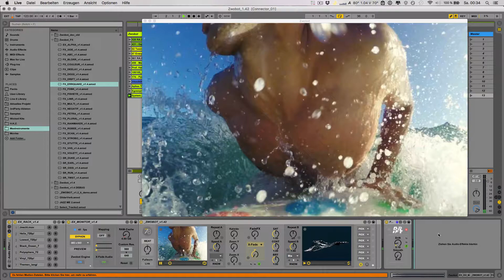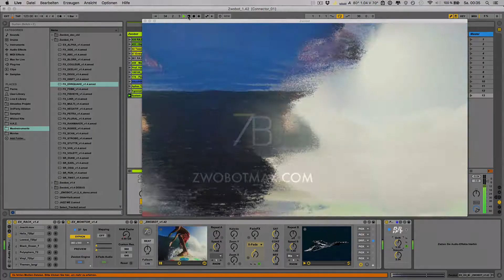Zwobot VJing / Visuals for Ableton Live - FX DRIFT - Effect Module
Zwobots effects used in this video: DRIFT

What is Zwobot?

No pre cutting, no annoying slave-program, no confusing instruction hassle.
Zwobot makes your visuals directly and in an intuitiv way, like you’re producing your sound.

Images & videos can be placed via drag and drop into your interface and Zwobot synchronizes and composes them referring to your beat. Always on time, always on point.

The handling is as simple as turning a knob on a mixer, the visual generator integrates swiftly into your sound-tool.

Additional Effects can be aligned like the classical pedal effect-chain for a guitar: digital or analog distortion, blur, artistic color grading and many modifying options interact with each other each time uniquely depending on how they are wired.